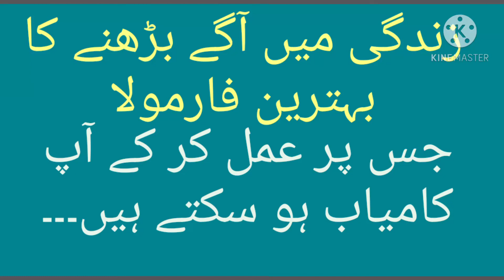How to get sucess in life ||sucess ful life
Best formula of sucess
how to get sucess in life
sucess
kamyabi
sucessful life